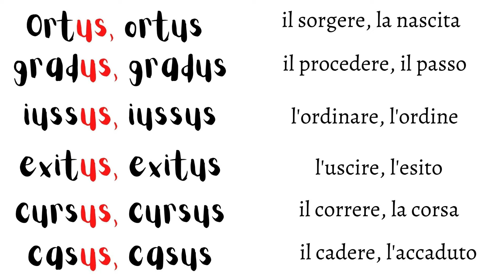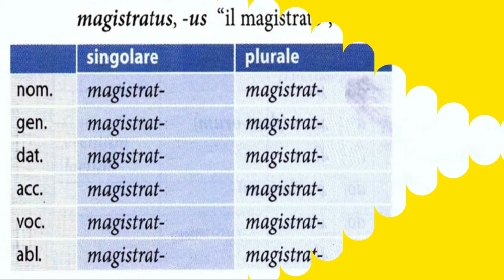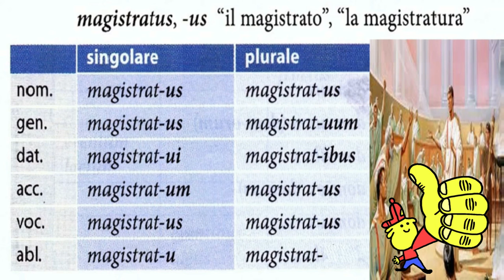La quarta declinazione (magistratus, magistratus)